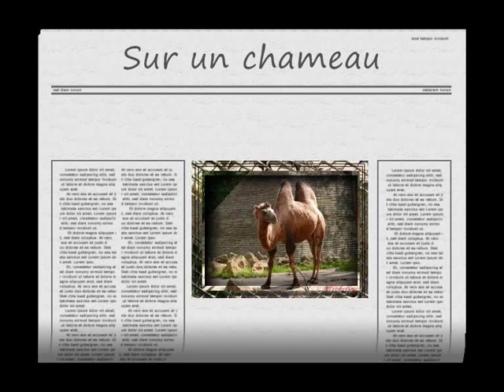A dada sur un chameau de Chtitefleur Micheline